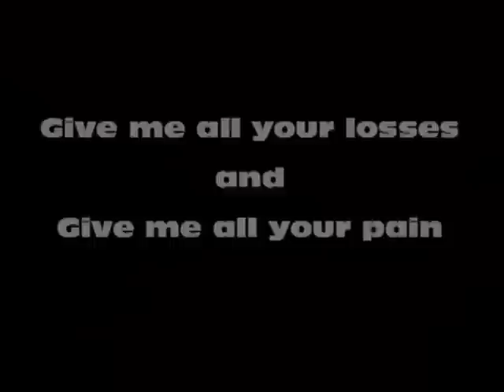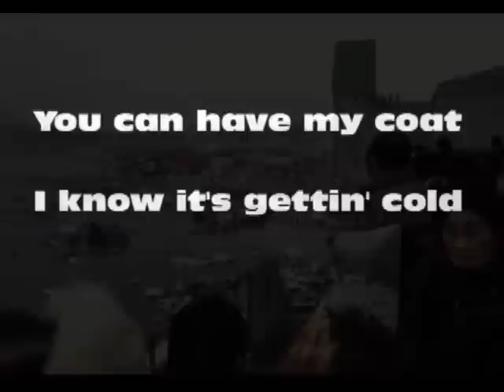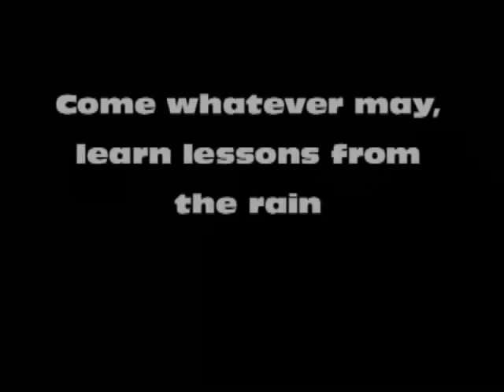Korleone - Losses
THE LIONHEART MIXTAPE OUT NOW!!!

Remix of Ice Cube's "Why We Thugs" by Korleone a.k.a The Steel Hammer. Blogger, Writer, Musician and Poet. The original instrumental is produced by Scott Storch. The lyrics of this song present uplifting hope, strength and resilience for the physically, psychologically and spiritually afflicted individuals around the globe.

Like "The Steel Hammer" on Facebook